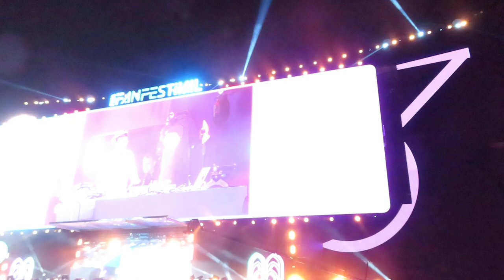DJ Adrian at AL BIDDA PARK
FIFA FANS UPDATES@Kamps007